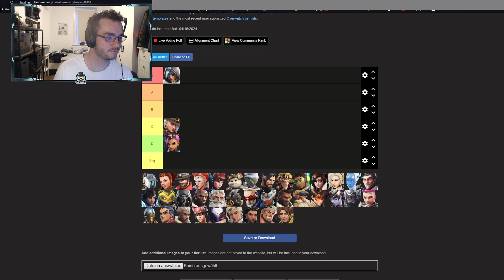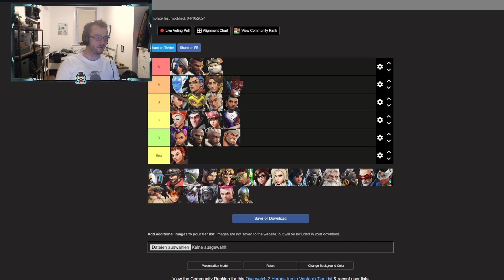Das waren die BESTEN Heldenreleases in Overwatch 2 (Nach Gameplay)! Tierlist!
👾Mein Twitch-Kanal👾
👾Über das Video! 👾
Overwatch 2 News nur für euch!
Wie funktioniert Overwatch am Anfang? Welche Tipps habe ich für euch. Das alles in diesem Video!

Willkommen auf meinem Overwatch-Kanal! Entdecke alles zu Overwatch und Overwatch 2: episches Gameplay, besten Tipps und Tricks, umfassende Charakter-Guides, Meta-Analysen und aktuelle Patch-Notes. Lerne von den Profis, sieh dir Top 10 Plays an und verbessere dein Ranking im Competitive Modus. Egal ob du Anfänger bist oder ein erfahrener Spieler, hier findest du wertvolle Inhalte zu Heroes wie Tracer, Reinhardt, Genji, und mehr. Kommentiere und werde Teil unserer Overwatch-Community! Viel Spaß und GG!
👾Weitere Erwähnungen👾
Zzzeal
👾Gespielt wird auf der PS5/PC👾
Specs:
👾Meine Ausrüstung👾
MainMonitor: GIGABYTE M27Q X, 27"
Headset: Drop + EPOS PC38X gelb
Maus: Logitech G Pro X Superlight
Tastatur: Endgame Gear KB65HE Hall Effect Gaming Tastatur
Thumbnail: Photoshop 24
Mirkofon: Blue Microphones Yeti USB-Mikrofon
Scuf: Eigen Herstellung
Schnitt: Premiere Pro 24